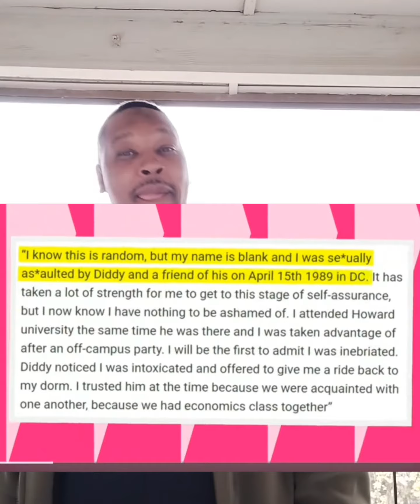Terrance Gangsta Williams reacts to Puff Daddy Allegations by a Man